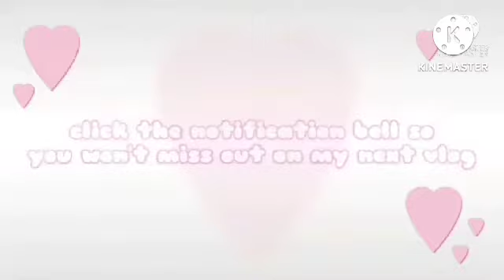Nagluto kami ng Pinindot Batangas..